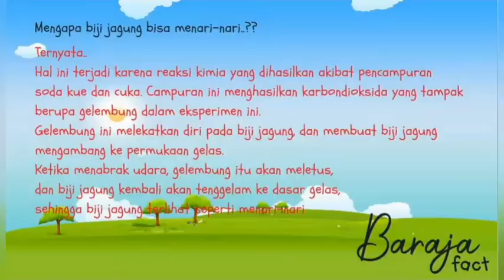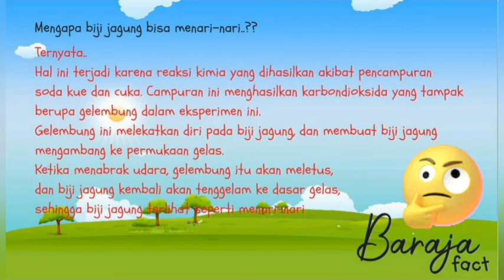Jagung Menari | Dancing Popcorn | Eksperimen Sederhana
Halo Kawan Baraja..! Kali ini kita akan melakukan eksperimen jagung menari atau dancing popcorn. Haahh..biji jagung bisa menari..?? Betul kawan.. cara dan bahannya sangat sederhana

Dalam eksperimen ini juga ada tips cara mewarnai biji jagung ya, agar biji jagungnya warna-warni dan tentunya lebih menarik. Yuk langsung disimak ya kawan, jangan lewatkan Baraja Fact yang berisi penjelasan dari setiap eksperimen yang dilakukan.